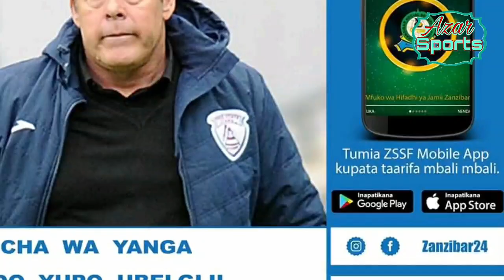Eymael awatupia lawama GSM,Ni baada ya kushindwa kumrudisha bongo,Asifia Simba walivyopambana na...